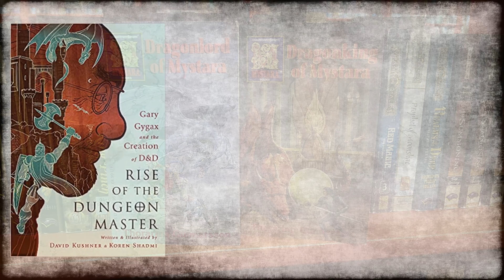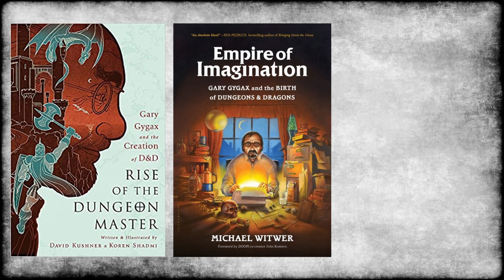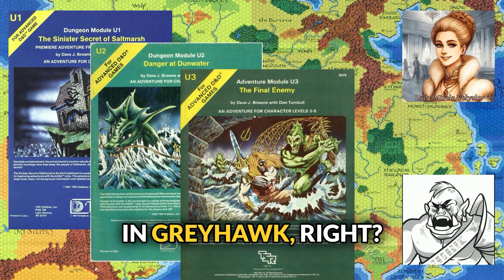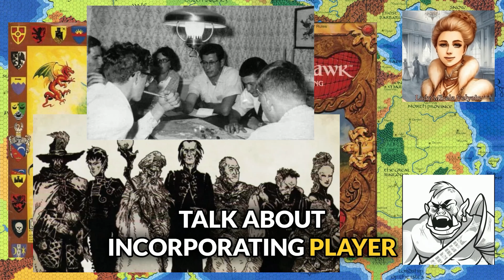3orcs DND Podcast How Gary Gygax Built Greyhawk The World That Shaped Dungeons & Dragons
3orcs FIRST 4K VIDEO!
Join 3orcs and Lady Velysin as they dive deep into the origins of the World of Greyhawk, created by Gary Gygax at his kitchen table. In this episode, we explore how Gygax's home games evolved into the epic D&D setting we know today. From Castle Greyhawk's dungeons to the sprawling adventures of Against the Giants and Temple of Elemental Evil, discover the stories, magic, and iconic characters like Mordenkainen that shaped the game we love. A must-watch for all D&D fans and storytellers!

3orcs article Link: Why the World of Greyhawk is the greatest campaign

Share your thoughts and experiences with us in the comments below.

This free resource is designed for anyone looking to run a World of Greyhawk campaign in the Verbobonc open sandbox area. It's an excellent tool for DMs and players aiming to craft an epic Temple of Elemental Evil campaign or explore the lands of Verbobonc.

3orcs Recommended books to read
* Rise of the Dungeon Master: Gary Gygax and the Creation of D&D Paperback – Illustrated, May 9, 2017

* Empire of Imagination: Gary Gygax and the Birth of Dungeons & Dragons Hardcover – October 6, 2015

* Of Dice and Men: The Story of Dungeons & Dragons and The People Who Play It Paperback – September 9, 2014

Our channel is about DM content for the World of Greyhawk and Dolmenwood. We cover lots of cool stuff such as Locations, NPCs and Encounters.